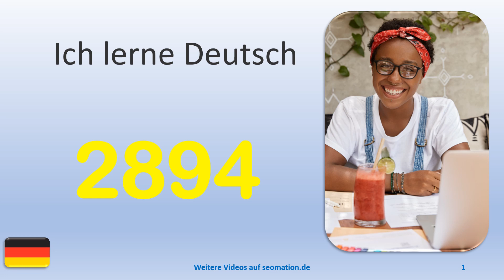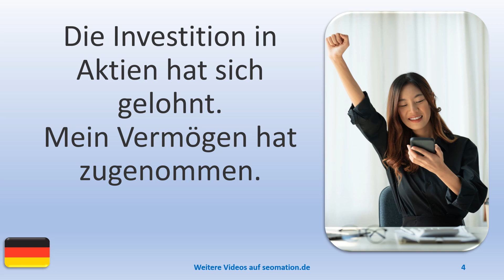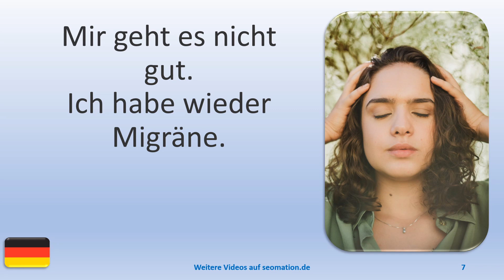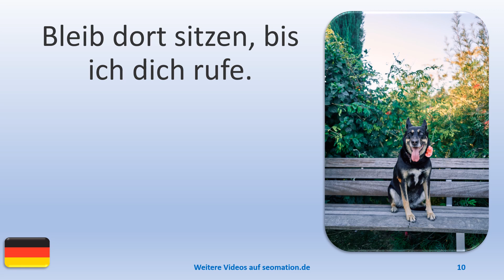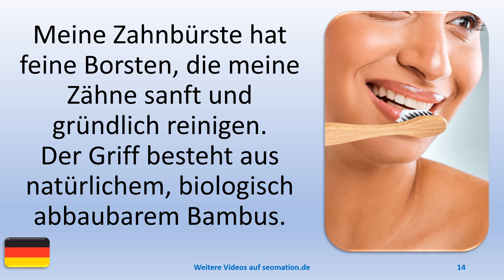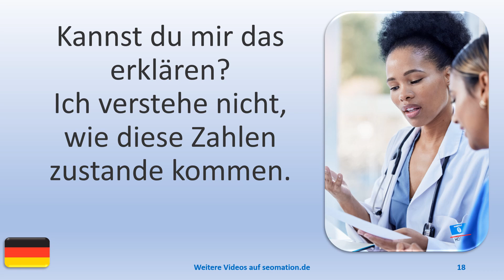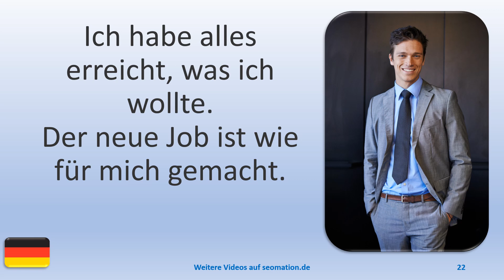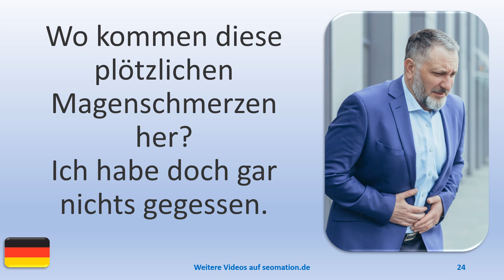▶️2894▶️ Ich lerne Deutsch mit Texten und Bildern in unterschiedlichen Situationen.